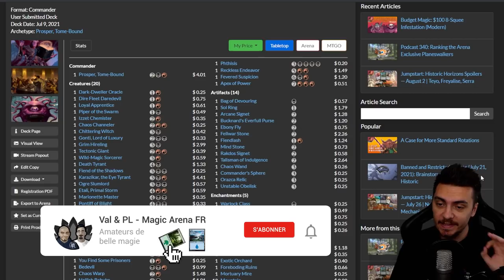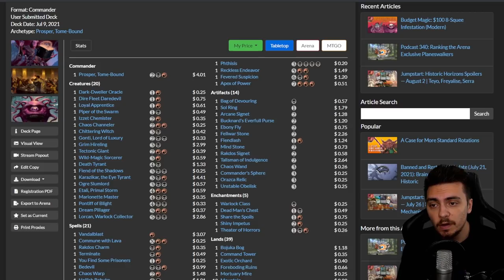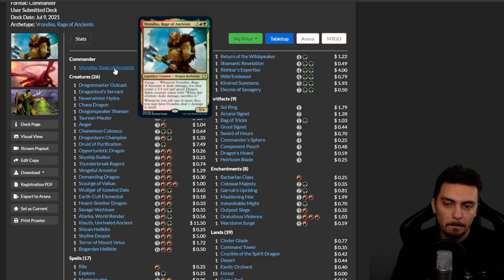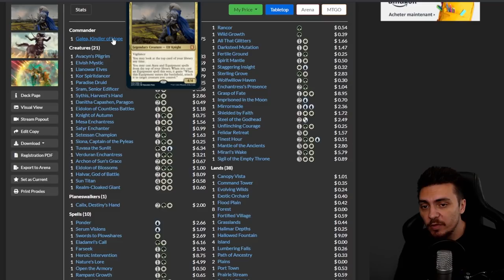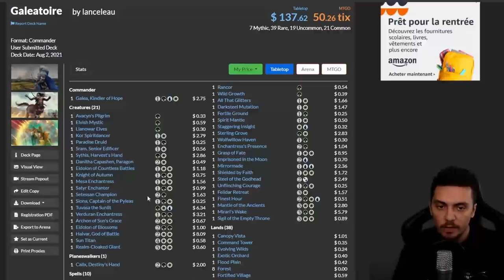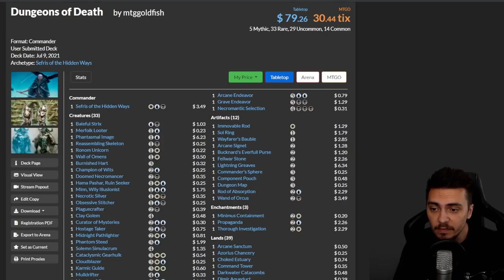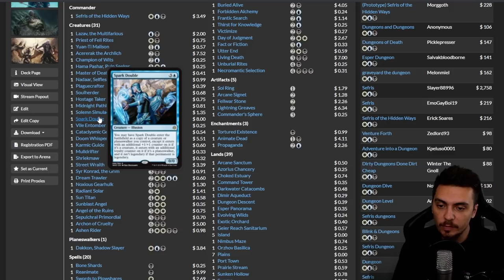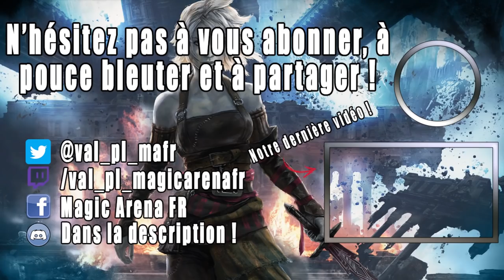COMMANDER D&D : Mon avis sur les decks préconstruit et 2 listes upgrade !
Lundi : Val&PL 20h-22h30 ( Rossez-vous si vous pouvez )
Mardi : Val 19h-21h
Jeudi : PL 18h30-21h
Vendredi : Val 10h-13h